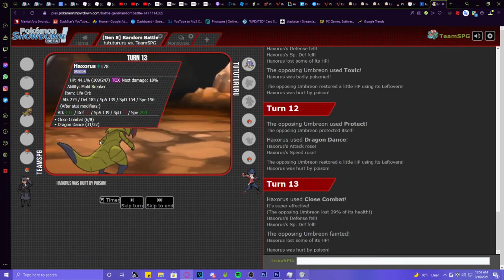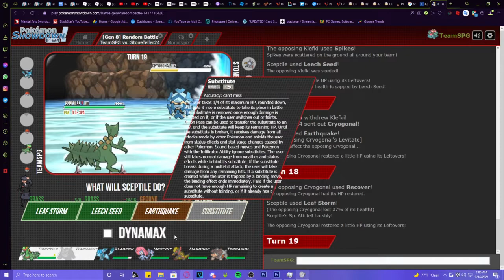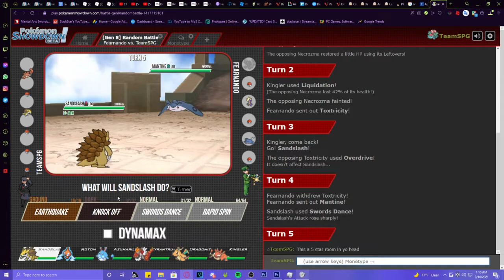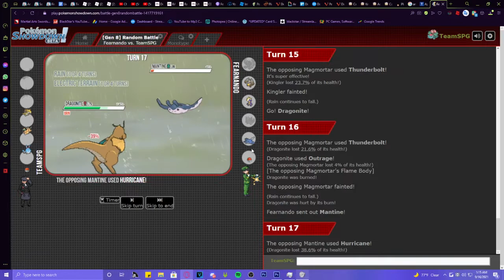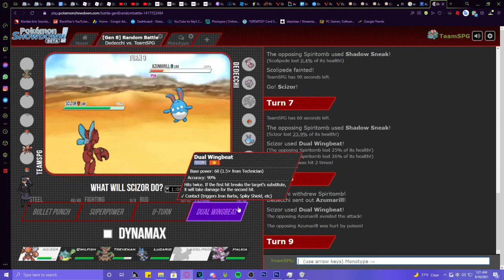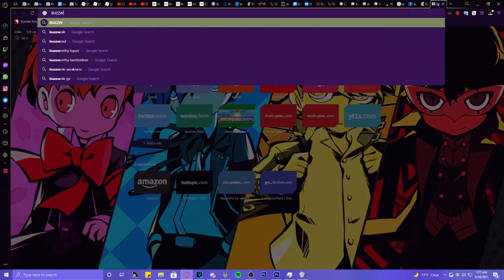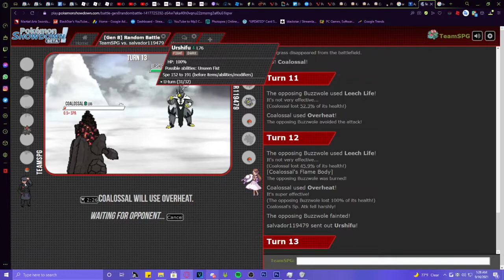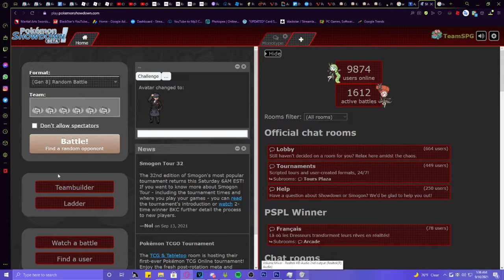META BRAIN LOWKEY KINDA BIG (Pokemon Showdown Random Rated Matches)